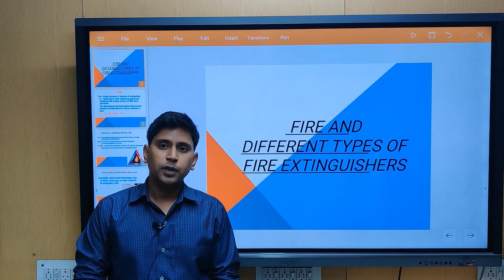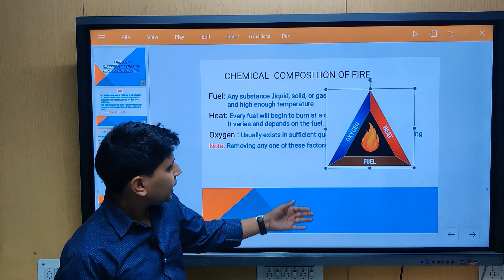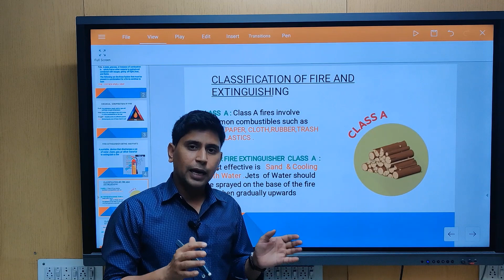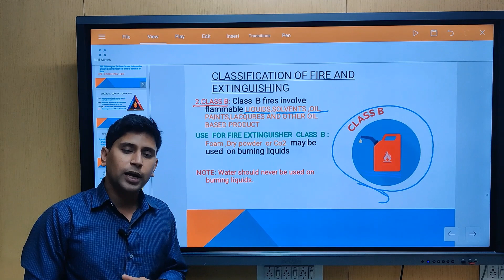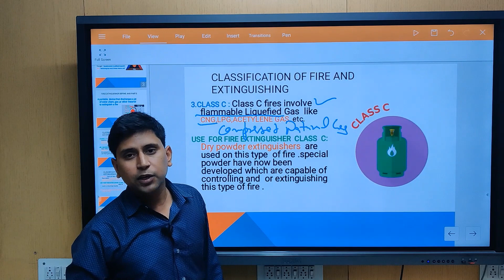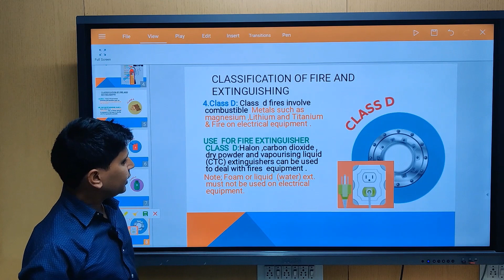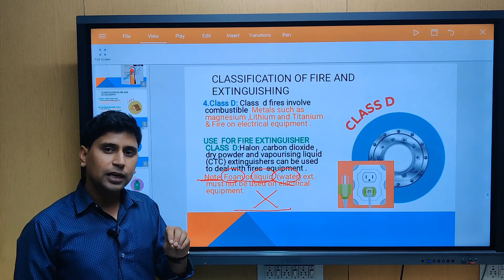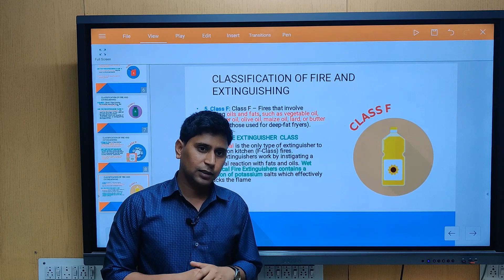Types of fire and fire extinguisher | use of fire extinguisher in hindi | types of fire by Mohan sir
TYPES OF FIRE AND FIRE EXTINGUISHERS | WHICH FIRE EXTINGUISHER TO BE USED ON WHICH CLASSES OF FIRE explained in hindi

Types of fire and fire extinguisher
types of fire extinguisher in hindi

ITI trade MMV
ITI trade mmv
mmv trade
mechanic motor vehicle
bharat Skill
skill book